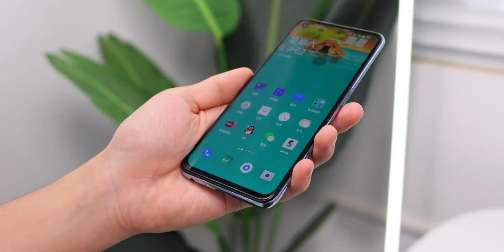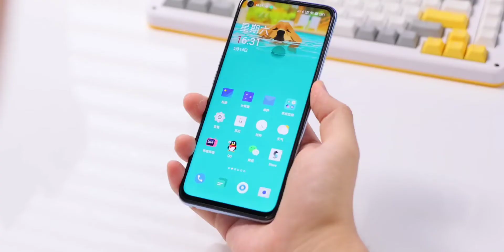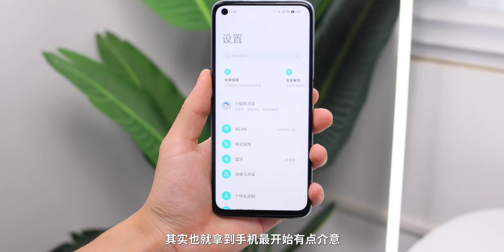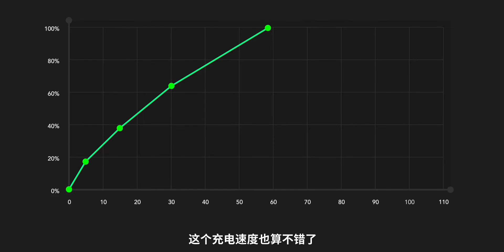Oneplus 10R Unboxing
oneplus 10R lite hands on